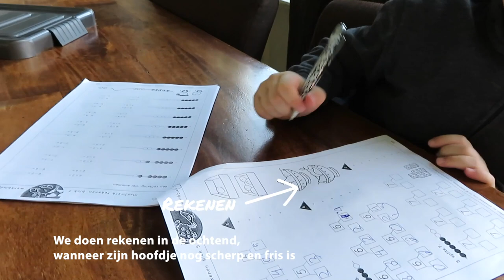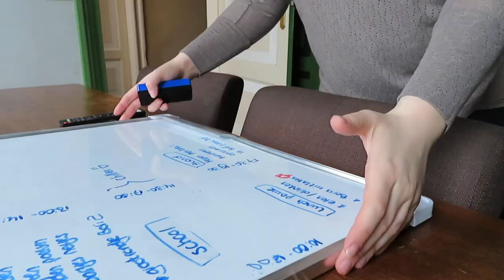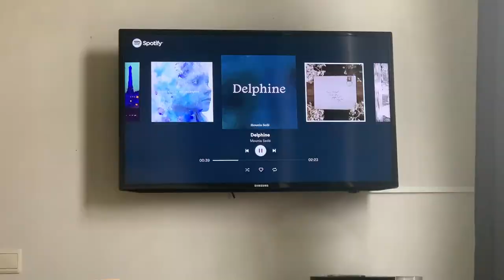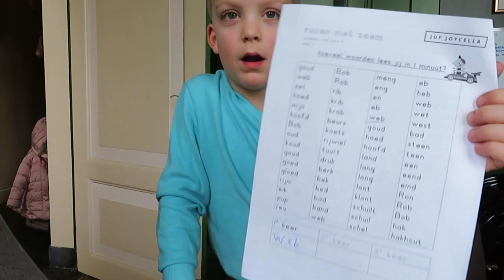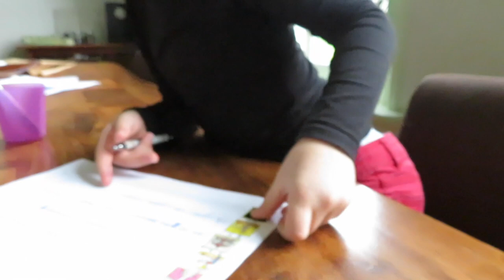ROUTINE VINDEN IN DEZE CRISIS • Mamavlog #16 | Mariliza Pauwels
Dit is gefilmd van 18 t/m 20 maart. Het was toen natuurlijk nog niet duidelijk dat de maatregelen tot eind april verlengt zouden worden.